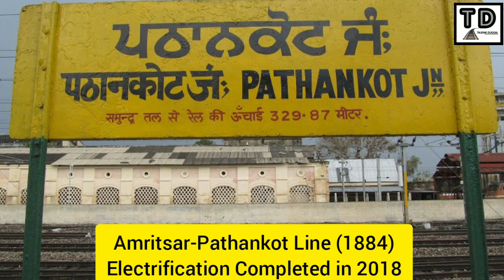History of Pathankot Railway Station !